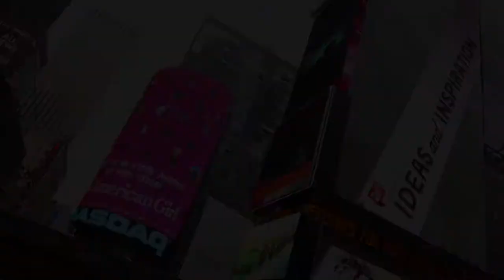Jowissa in New York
Our vibrant, bright and energetic Jowissa takes you on a run through New York City.